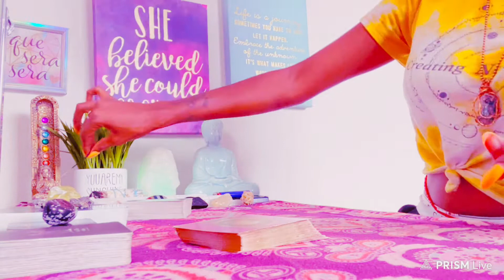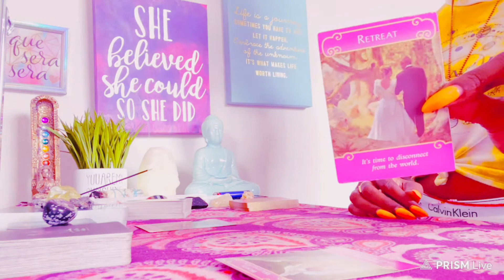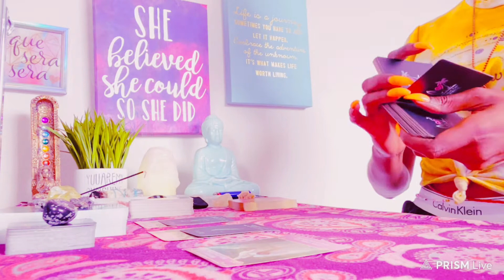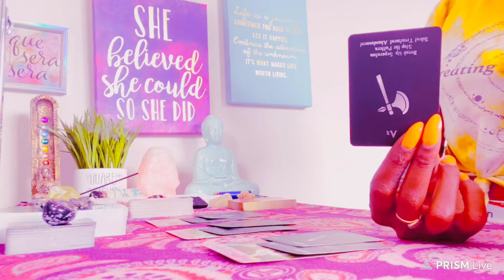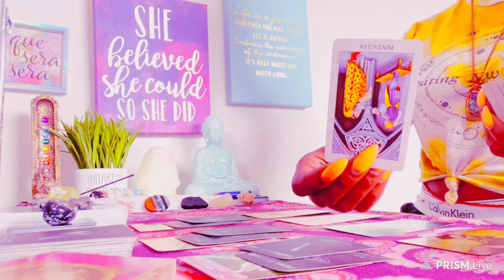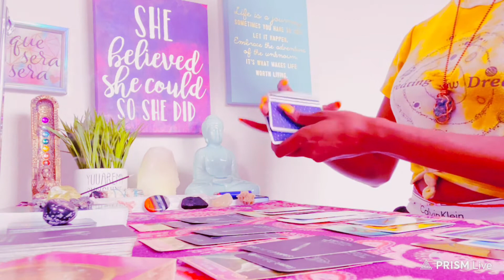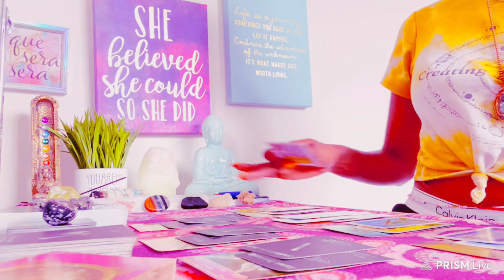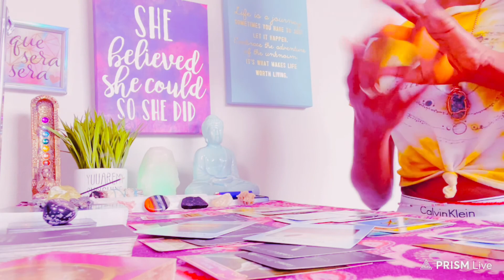Earth Signs- HERMIT MODE IS WHERE YOU REALIZE REAL LIES! F*UK THEM GET OUT AND HAVE SOME FUN! 🤩🧿✨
ILY 💋